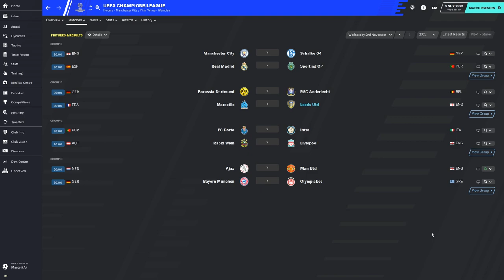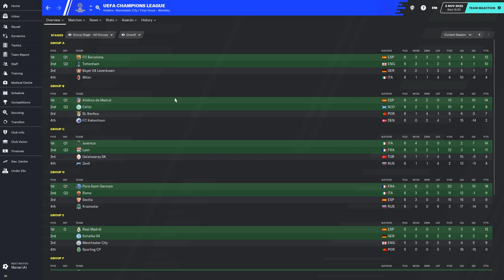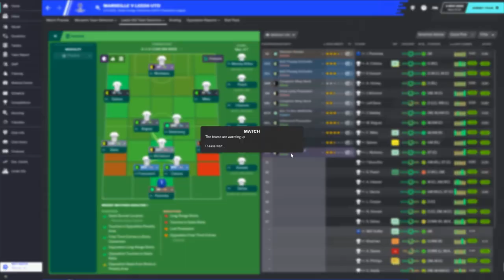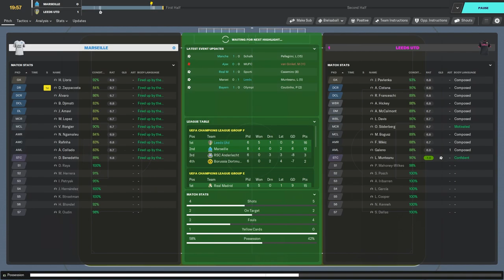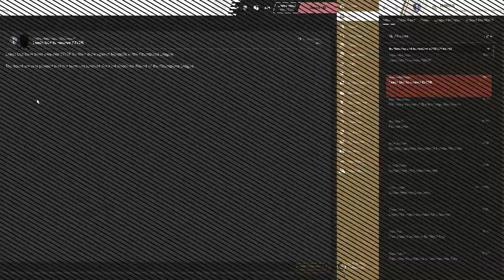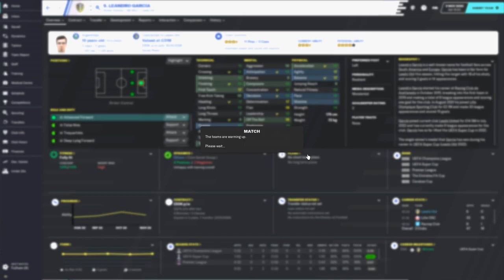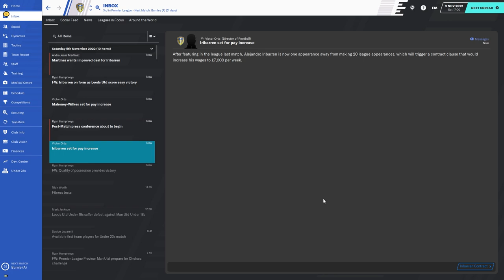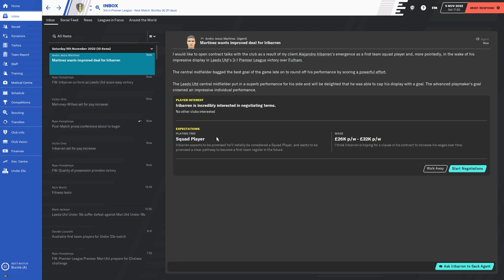MUNTEANU IS BACK! | Leeds United | Football Manager 2020 Episode 39 | FM20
Today in episode 39 we take on Marseille in the Champions League followed by a game against Fulham in the league in a brand new series as I play Football Manager for the first time on my channel! I'll be playing through as Leeds United, using a tactic similar to that of Marcelo Bielsa known as Bielsaball. So strap in and enjoy the ride!